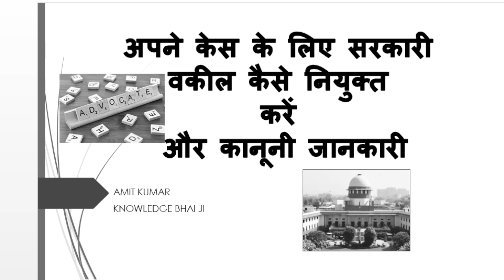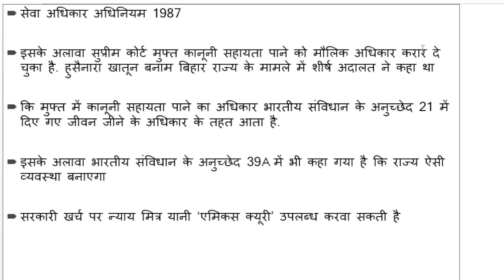अपने केस के लिए सरकारी वकील कैसे नियुक्त करें और कानूनी जानकारी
Hello guys my name is amit kumar today video we are discuss about how to take legal counsel for your case through legal authority
Amit Kumar